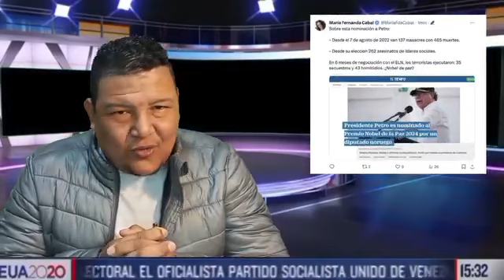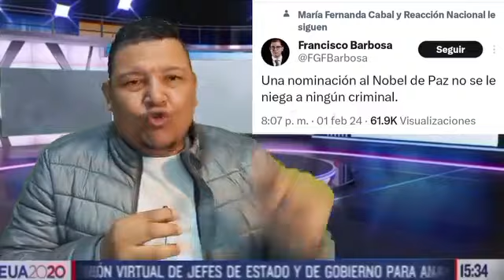🚨 ATENCIÓN: La nominación de Petro a Nobel de Paz causa constern@ción en la P0P0💩sicion 🤦